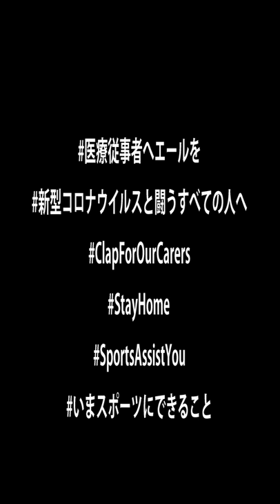レノファ山口FCの楠本卓海選手よりコロナウイルスと戦う全ての人々へ感謝と応援メッセージ｜SportsAssistYou ～いま、スポーツにできること～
レノファ山口FCの楠本卓海選手からメッセージが届きました。